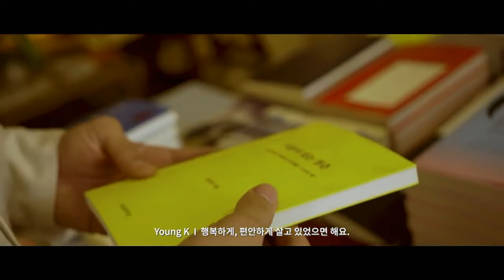You Made My Day: Secret Bookstore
When you come into my live